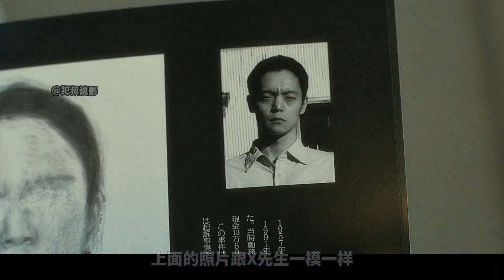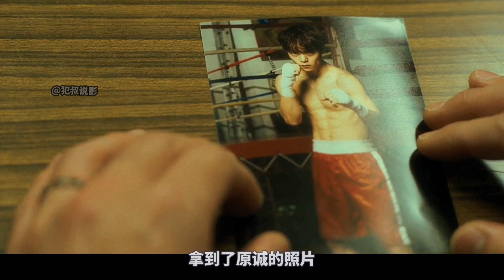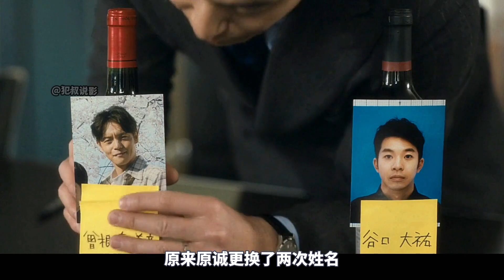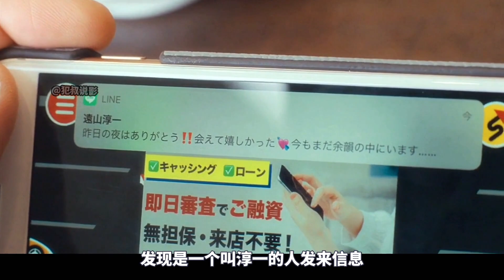2023最新日本懸疑片《某個男人》，同居多年的丈夫，竟然是個陌生人！